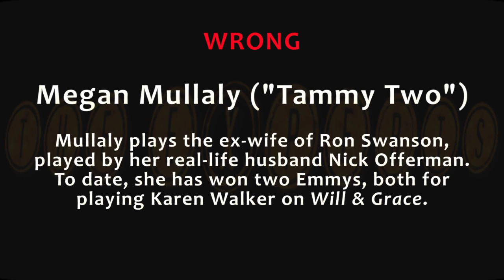Parks and Rec A 10